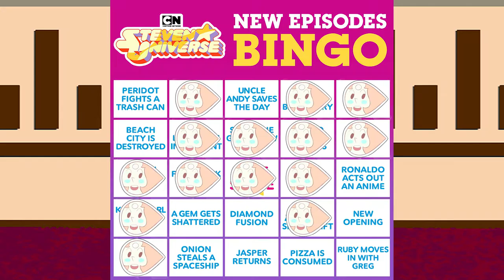A Total Eclipse of the Heart of the Crystal Gems Arc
The Heart of the Crystal Gems arc was really, REALLY GOOD!! Some great jokes, incredible music, a Gem wedding, and a Diamond attack! The best part is that we got answers to a lot of  questions that have been plaguing the minds of so many fans. So what does this mean for the future of Steven Universe?